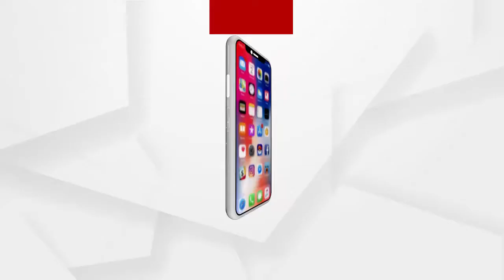ସମ୍ବଲପୁର ରେଢାଖୋଲର ନାକଟିଦେଓଲ ଅଞ୍ଚଳରେ ଗଞ୍ଜେଇ ଚାଷ ନଷ୍ଠ ....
ସମ୍ବଲପୁର ରେଢାଖୋଲର ନାକଟିଦେଓଲ ଅଞ୍ଚଳରେ ଗଞ୍ଜେଇ ଚାଷ ନଷ୍ଠ । ରେଢାଖୋଲ ଏସଡିପିଓଙ୍କ ନେତୃତ୍ବରେ excuse Redhakhol, ନାକଟିଦେଓଲ ପୋଲିସ ଏବଂ ଜଙ୍ଗଲ ବିଭାଗର ମିଳିତ ଉଦ୍ୟମରେ ଗଞ୍ଜେଇ ଚାଷ ଉପରେ ନଷ୍ଟ ହୋଇଛି ...